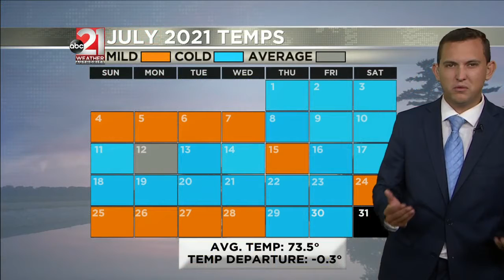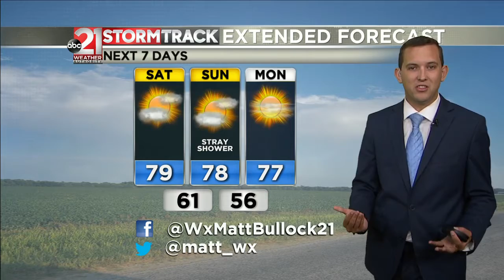7-31-2021 AM Weather